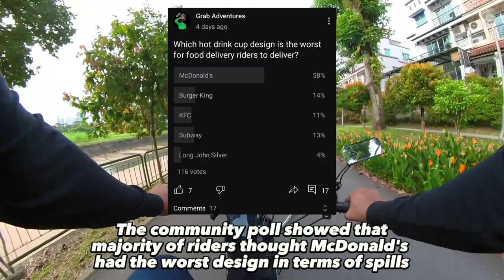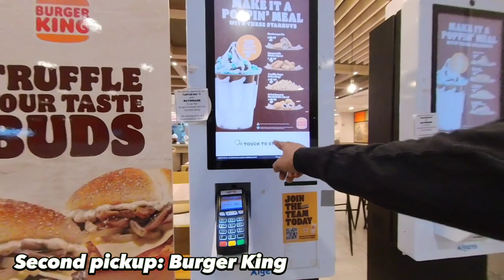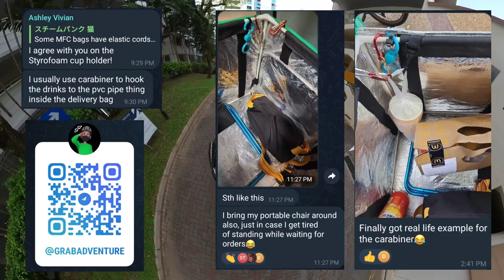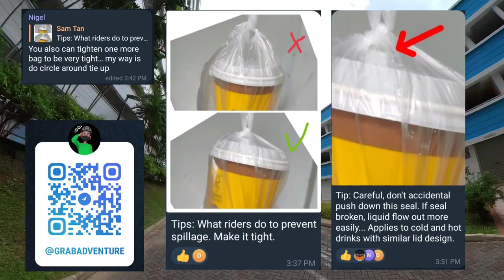S3:EP24 Why do they suck? | How to deliver hot drinks without spilling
1) Testing takeaway cups from McDonald's, Burger King, KFC, Long John Silver & Subway
2) What is the problem with fast food chain coffee and tea containers?
3) Tips from fellow delivery riders on best practices
4) A special masterclass from Bernie from Bernie Studio
5) Tricks of the trade: How to deliver drinks without spilling

Thanks to Bernie for sharing her Masterclass tips on "How to deliver without spilling"

I use the following gears for my delivery adventures

You can find my content on the following social channels